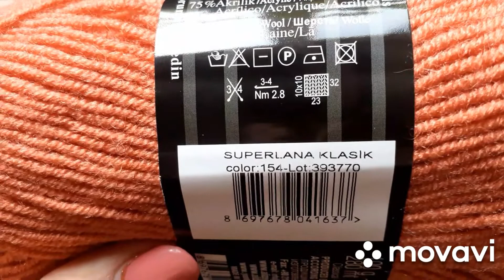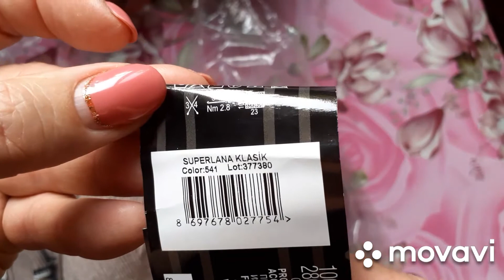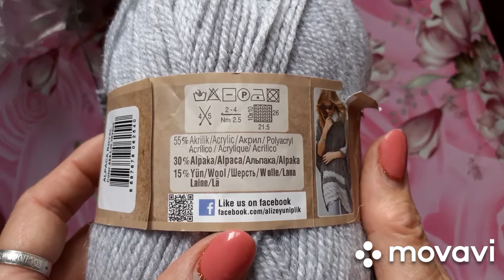Ленивое вязание джемпера и новая пряжа,новые планы.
купила пряжу на платье,продолжаю вязать джемпер.